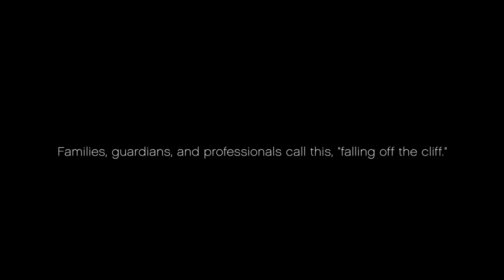Best Kept Secret - Trailer - POV 2013 | PBS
"Best Kept Secret" will air September 23, 2013 on PBS. Check local listings.

A documentary film by Samantha Buck.

At a public school in Newark, N.J., the staff answers the phone by saying, "You've reached John F. Kennedy High School, Newark's best-kept secret." JFK provides an exceptional environment for students with special-education needs. In "Best Kept Secret," Janet Mino, who has taught a class of young men for four years, is on an urgent mission. She races against the clock as graduation approaches for her severely autistic minority students. Once they graduate and leave the security of this nurturing place, their options for living independently will be few. Mino must help them find the means to support themselves before they "age out" of the system.